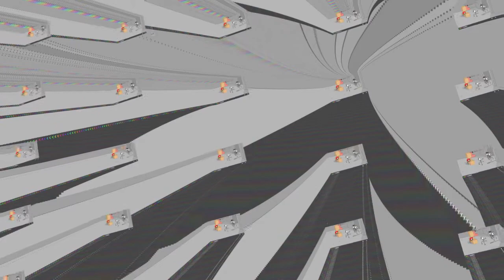S_Trails Test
Thanks To Insert Name Here Who Teached S_Trails

You Can Go To The  Link on Video And Channel